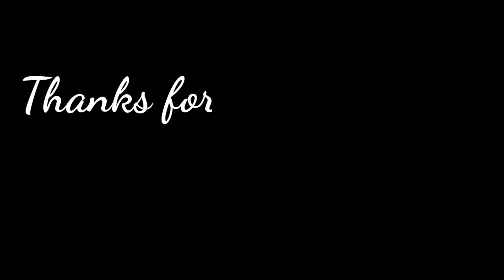Teuku Ryan Melebarkan Matanya Saat Singgung Goyangan Paten Ria Ricis